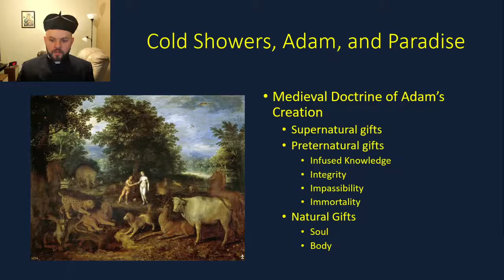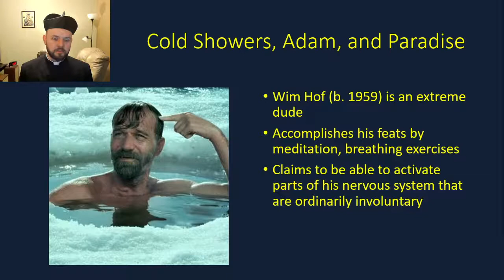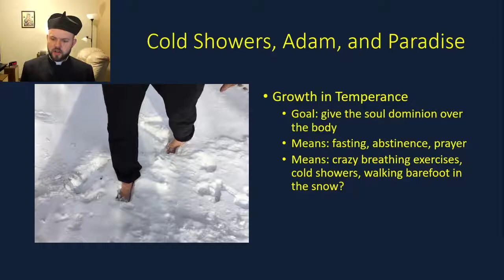Cold Showers, Adam, and Paradise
I had a thought, and the world needs to know.